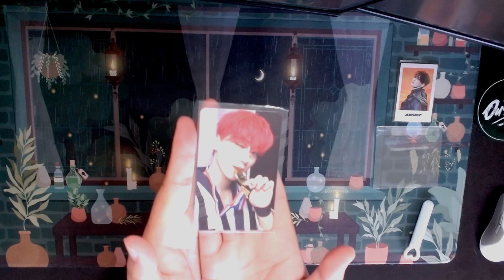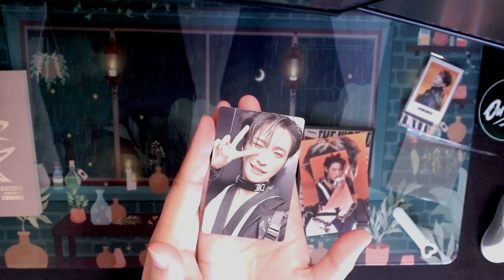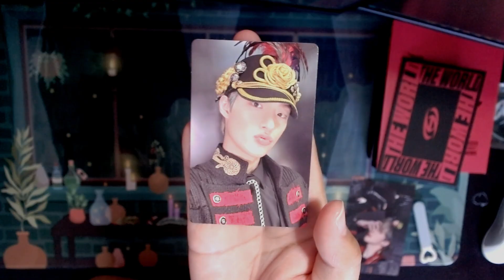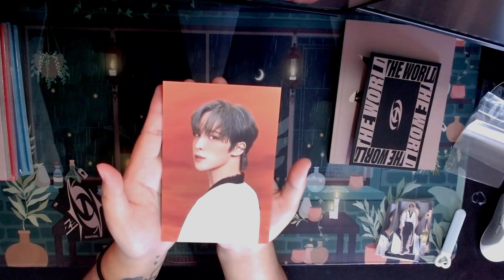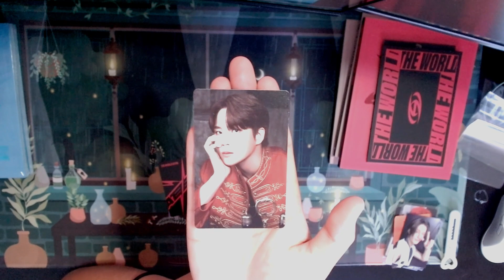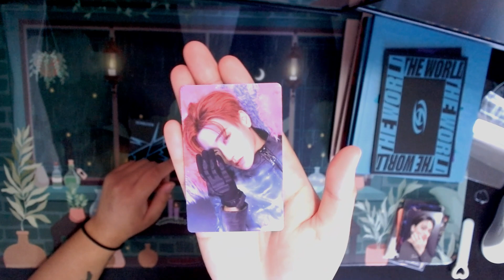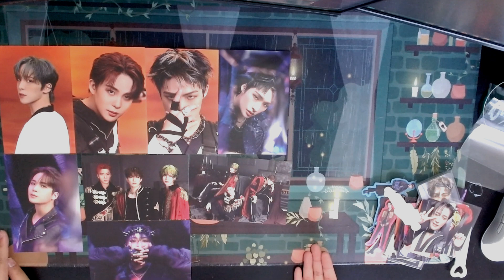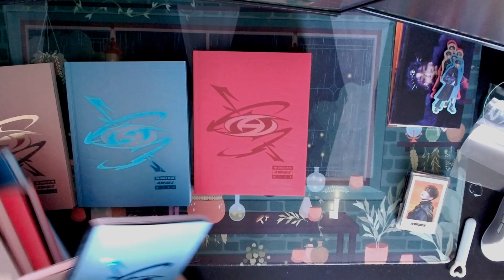Unboxing/PC Pulls from 8 Makestar ATEEZ The World Ep. Fin: Will Albums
Sorry for the very choppy editing, the over exposure and blurry quality of the video, and the choppy non transitions to different songs throughout this whole video lol. I wish I had a better setup for unboxing, but I'm literally using my webcam ;( also sorry this isn't really an unboxing because I don't show the inside of the albums, I was filming this mostly for the PC pulls!

BG music from Hongjoong's ATINY log 2022, and elzishtwo on youtube

I often stream minecraft, fortnite, unboxings and try out games when people recommend them!